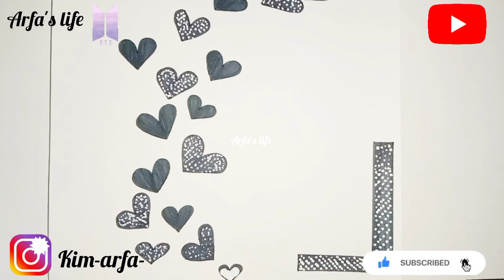Lovely Crafting|| beautiful heart|| black theme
Instagram I'd ( kim-arfa-)